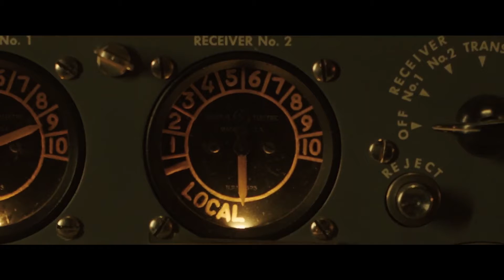MAYDAY Trailer (2021)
MAYDAY Trailer (2021) Mia Goth, Grace Van Patten, Soko, Juliette Lewis